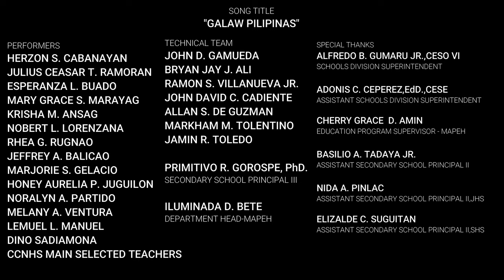GALAW PILIPINAS PROMOTIONAL VIDEO : CAUAYAN CITY NATIONAL HIGH SCHOOL MAIN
GALAW PILIPINAS :THE DEPED NATIONAL CALISTHENICS EXERCISE PROGRAM

Upang itaguyod ang aktibong
pamumuhay sa mga Pilipino, inilunsad ng Kagawaran ng
Edukasyon (DepEd) ang Galaw Pilipinas, ang National
Calisthenics Exercise Program g Kagawaran na
magiging bahagi ng araw-araw na exercise routine sa
mg paaralan at mga community learning center.
Ang Galaw Pilipinas ay isang apat na minutong
calisthenics routine na makapagbabahagi sa 60
minutong moderate to vigorous physical activity na
prescribed sa pang-araw-araw para sa mga batang 5-17
tong gulang.
"The Department developed Galaw Pilipinas as a
response to the impact of the pandemic to our learners'
reduced physical activities that affected their overall
health. Our role in promoting physical fitness and a
healthy lifestyle among our learners has become even
more relevant and essential. One avenue of promoting
physical fitness among learners is by doing calisthenics,"
ani Puno ng Edukasyon Leonor Magtolis Briones.
Binuo ng Office of the Undersecretary for Curriculum
and Instruction, sa pamamagitan ng Bureau of
Curriculum Development (BCD), ang Galaw Pilipinas sa
pamamagitan ng serye ng mga workshops na dinaluhan
ng mga PE supervisors at implementers ng Special
Program in Sports.
- Department of Education Facebook Page